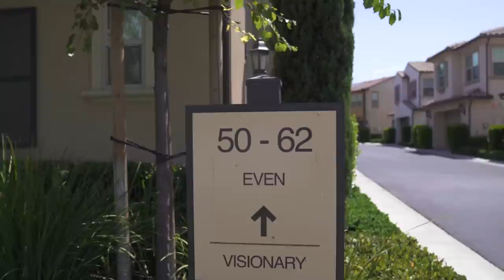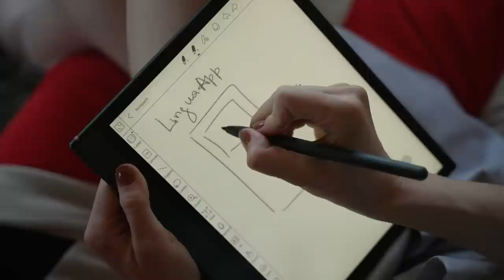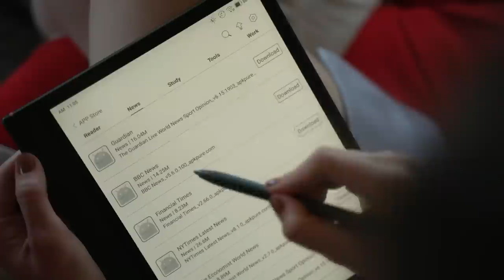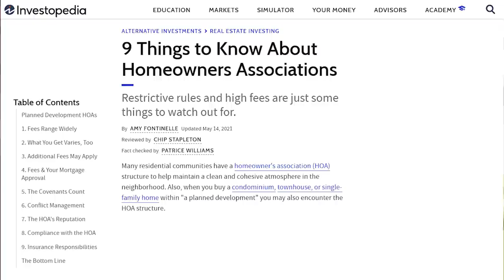House hunting in California | Shopping for a $1.5M home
A few months ago I was approved for a mortgage and today, I’m going to look for a house to buy in Orange County.

Timestamps:
00:00 In Orange County
01:48 House for $1,390,000
05:01 My thought about Orange County
07:08 Thank you Boox for sponsoring today’s video
09:09 House for $1,550,000
12:18 top 3 districts in LA to buy an investment property
16:30 Is it possible to be cash flow positive
18:35 My approach to buying a house
20:14 Is it possible to airbnb a house in LA